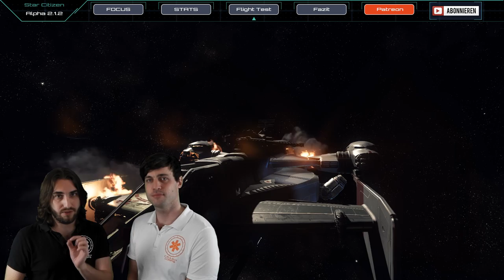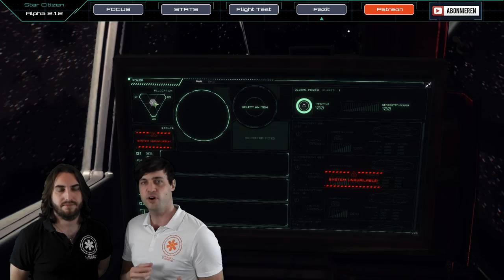Star Citizen Schiffe - Cutlass Black | Schiff Guide [Deutsch/German]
In diesem Star Citizen Starship Guide geht's um die Cutlass Black von Drake Interplanetary - alle Informationen zu dem Schiff auf einen Blick!

Unsere Starship Guides gehen weiter! Diesmal behandeln wir ausführlich die Cutlass Black von Drake Interplanetary. Die Cutlass ist das erste kleine Multicrew Schiff, dass wir in unserer Reihe vorstellen. Sie bietet Platz für drei Crewmember: einen Piloten, einen Radar Intercept Officer sowie einen Gunner. Die Ausstattung bietet viele Möglichkeiten: Ein Frachtraum mit einer Kapazität von 33 SCU, ein Docking Collar und ein Traktorstrahl machen die Cutlass Black zu einem sehr attraktiven Allrounder! Der Hersteller Drake Interplanetary fokussiert sich dabei eher auf den "Grauzonen-Markt", das heißt gerade für angehende Schmuggler und Piraten könnte das Schiff interessant sein. Aber auch Salvaging, Search & Rescue und einfache Transportaufträge gehören in das Portfolio dieses Alleskönners. Viel Spaß mit unserer neuen Episode!

► Unterstütze uns!

DoZer: STAR-JFLB-74Q7
Weezen: STAR-JXRZ-C777
Sawyer: STAR-F3CH-FQ5N

► Unsere Partner!

►Unsere Hardware!